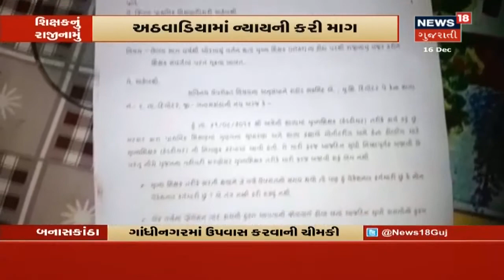સરકારી લાભથી વંછિત રાખ્યાના આક્ષેપ પર પ્રાથમિક શાળાના શિક્ષકે આપ્યું રાજીનામું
સરકારી લાભથી વંછિત રાખ્યાના આક્ષેપ પર પ્રાથમિક શાળાના શિક્ષકે આપ્યું રાજીનામું અને તમામ શિક્ષકોએ ઉપવાસ કરવાની આપી ચીમકી, વધુ માહિતી માટે જુઓ વિડિયો।